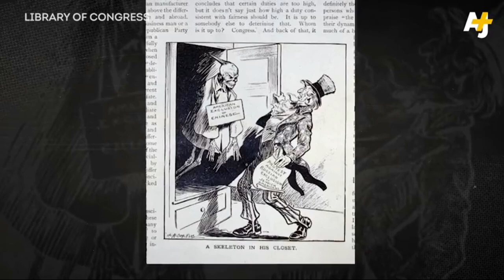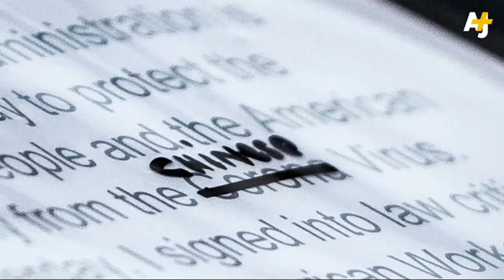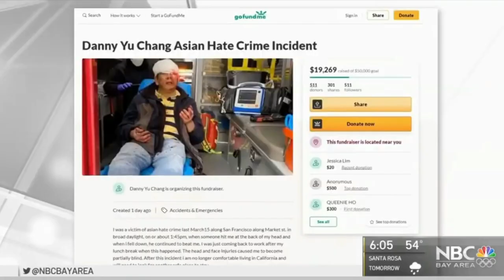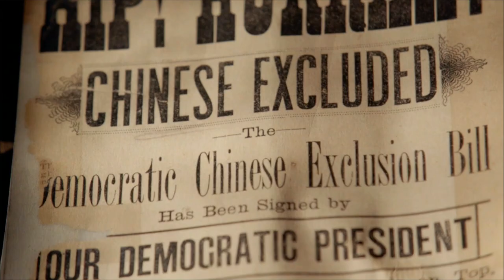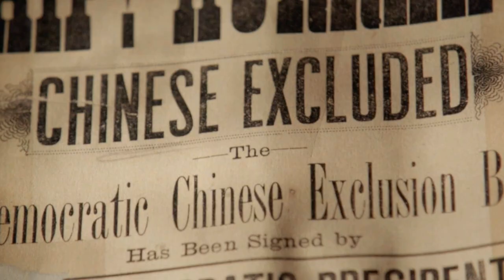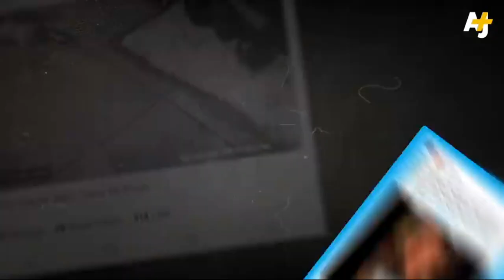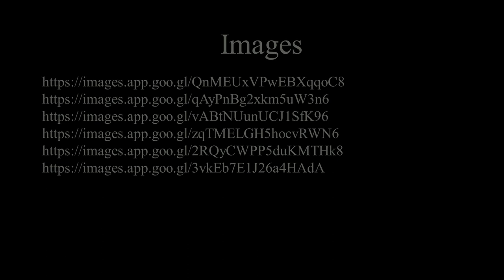The Race Against Hate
Documentary voicing the stories and perspectives of AAPI communities and their responses to Asian American racism in the U.S.